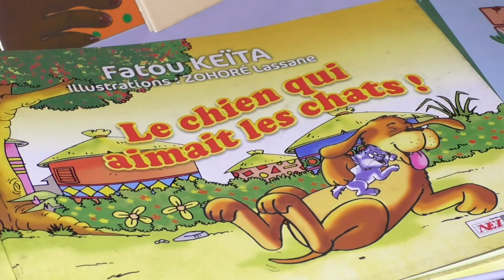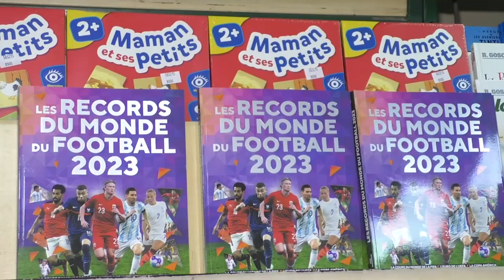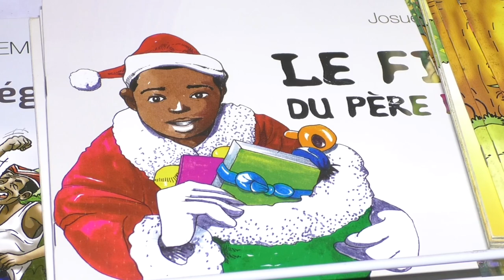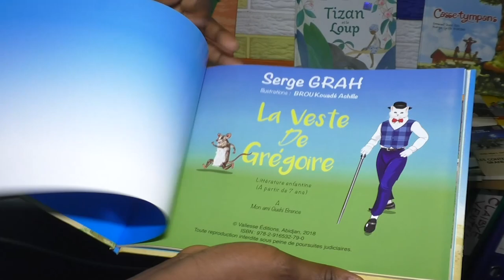Fête de Noël : Quel cadeau offrir à son enfant ?